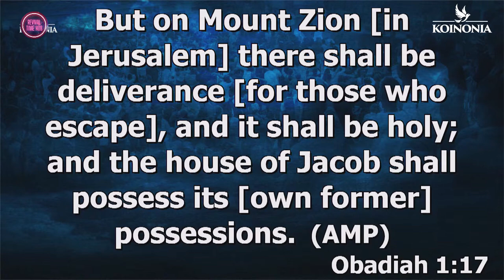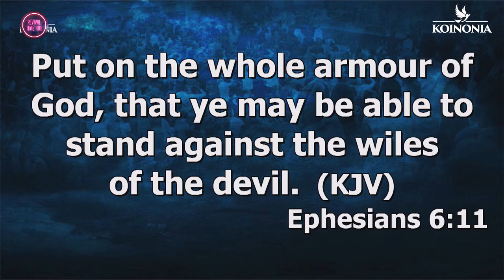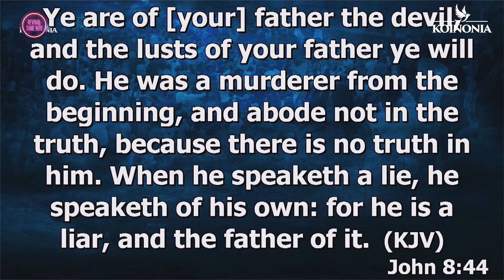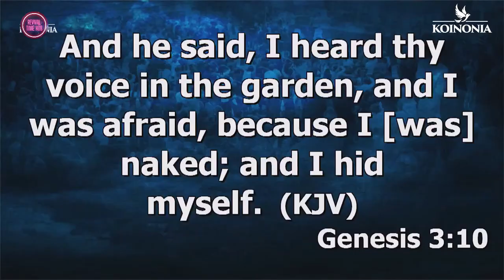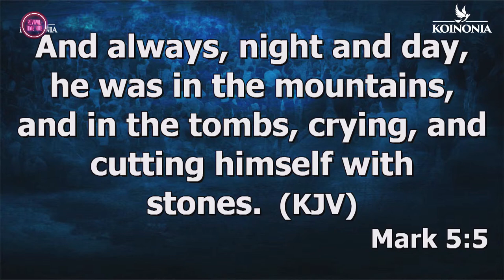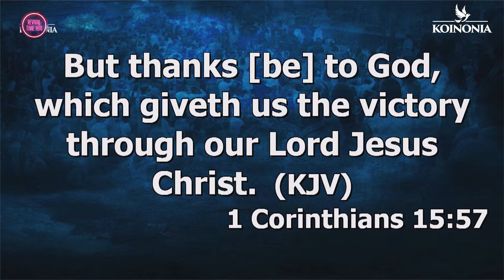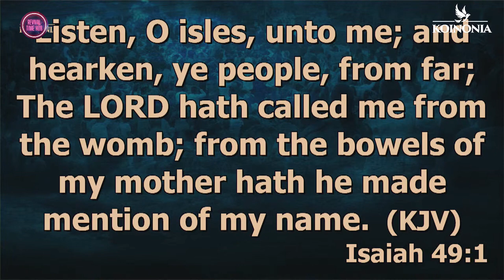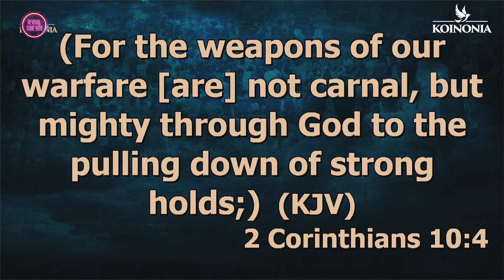COMPLETE DELIVERANCE PT2 || APOSTLE JOSHUA SELMAN